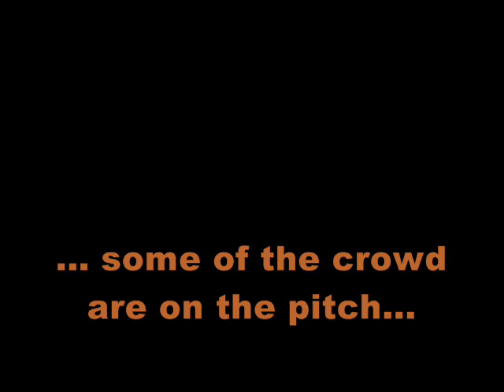Winchcombe In Motion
H&V (Winchcombe) football matches compilation coupled with England action to celebrate the 21010 World Cup